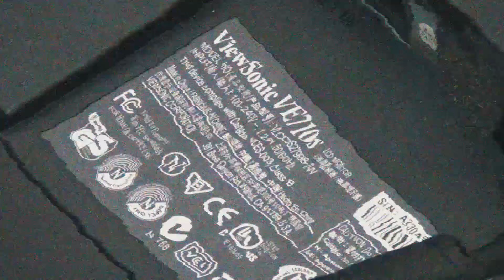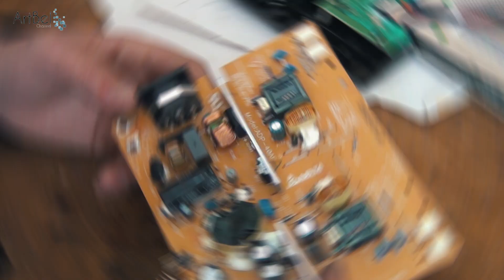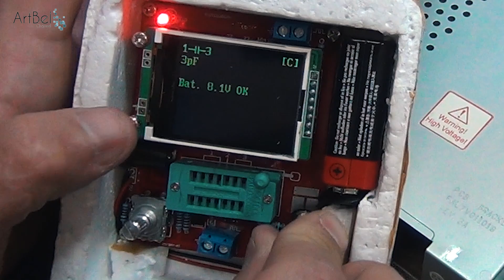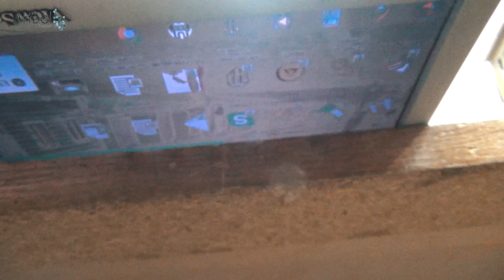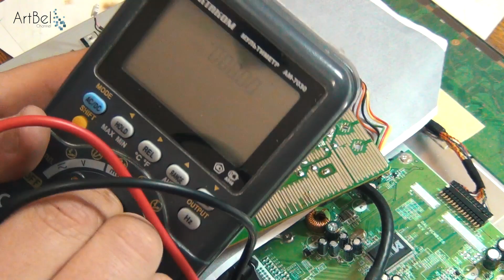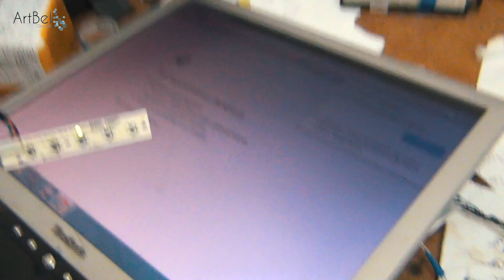Мигает кнопка питания, монитор ViewSonic не включается - Power button blinks monitor ViewSonic ..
В видео вы увидите ремонт монитора. Поиск поломки на плате питания , а  также проверка ламп подсветки и инверторов.

Не забываем забрать свой КЭШБЭК с покупок, с помощью

Трэки в видео  - ♫♫ :

♫1 - ES_Realm - Ballpoint .
♫2 - ES_The Ace - Ballpoint.
♫3 - ES_In My Trunk (98) - Ballpoint.
♫4 - ES_Manor - Ballpoint.